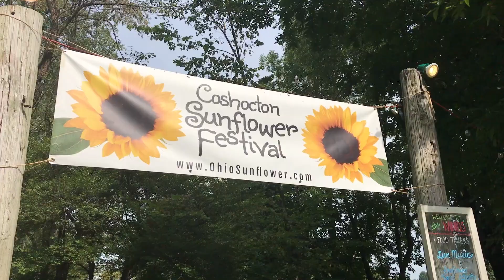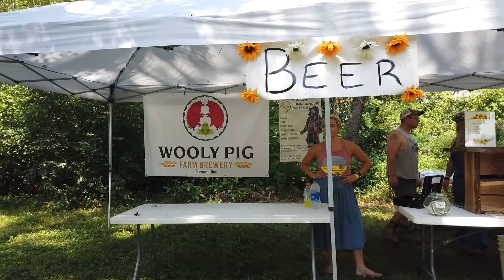We Went To the Sunflower Festival!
This time on a Day in the Life, Jade, Amy and I visited the SunFlower Festival in Coshocton County!  How was it?  Should you check it out?  The answers are here!

Kirby Hasseman is the owner of Hasseman Marketing (find more He is also the author of Delivering Marketing Joy!